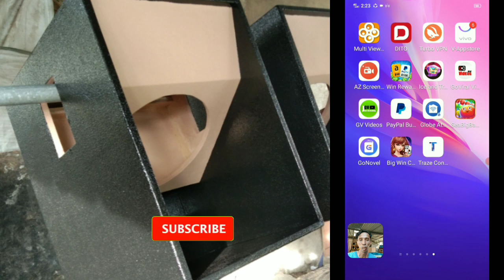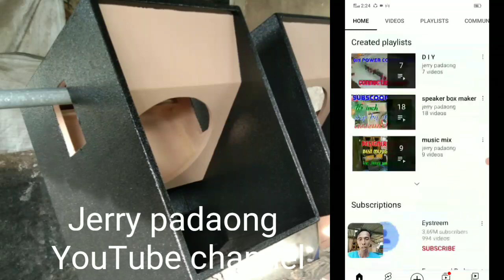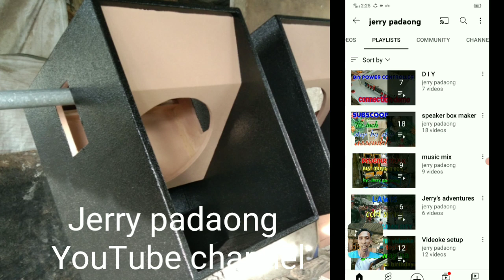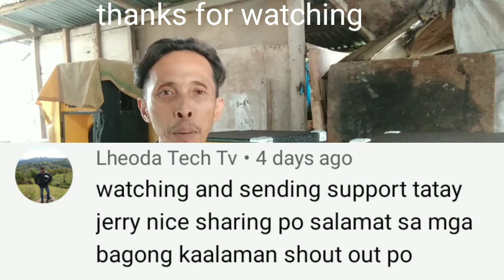how to textured paint my subwoofer box, subscoop d15.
painting subwoofer box, subscoop d15
textured paint, decoratex with elastomerec paint for 1st coating.
quick drying enamel paint for final paint.
complete accessories:
alominum corner guard.
KKE side handle steel.
KKE speakon plastic.

if you satisfied my video